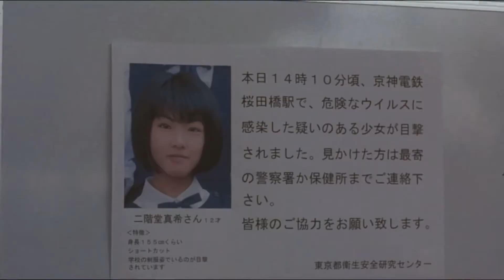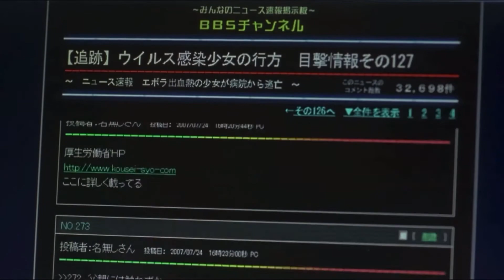L , Maki and Near bike ride [HD]